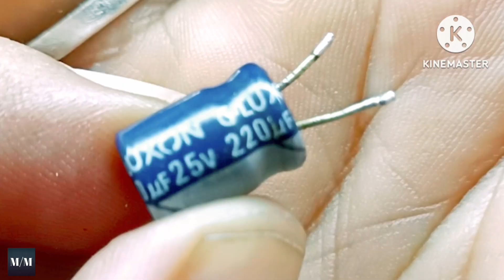Top 2 electronic projects using old components